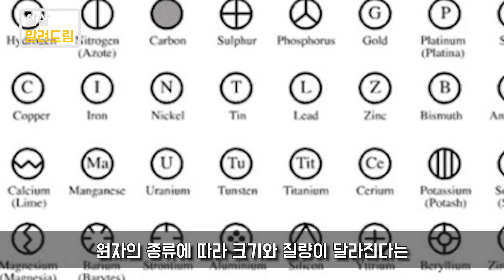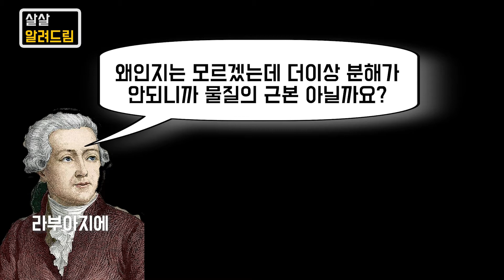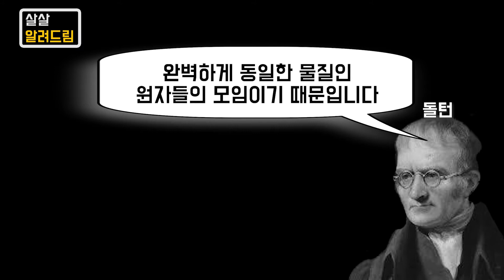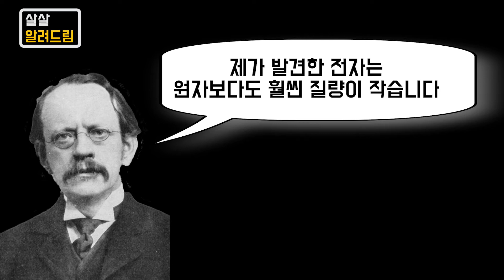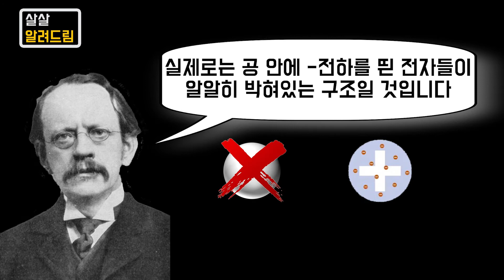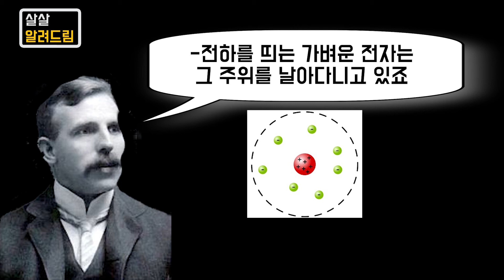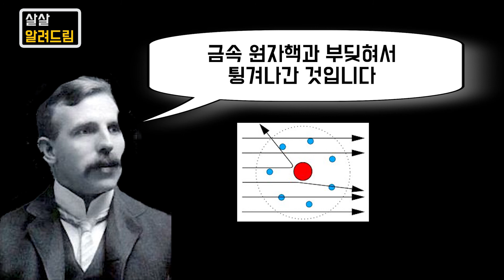[물질관] 보이지도 않는 원자의 생김새는 어떻게 알았을까? (3편)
돌턴이 제시한 원자론은 근대 물질관의 포문을 열었으며
톰슨, 러더퍼드에 의해 개선되어 점점 지금의 모습에 가까워졌습니다.

도대체 이 보이지도 않을 만큼 작은 원자는 어떻게 생겼을까?
이 질문에 답하기 위해 과학자들은 어떤 고민을 했을까요?

살살 알려드림